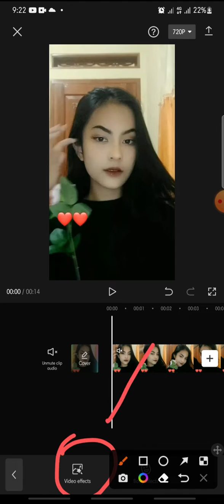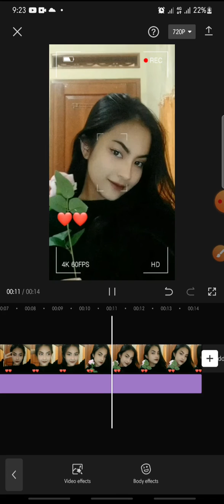Cam Recorder Frame On CapCut Apps